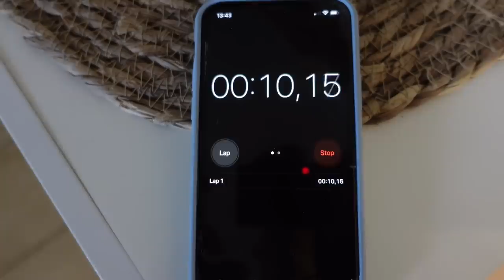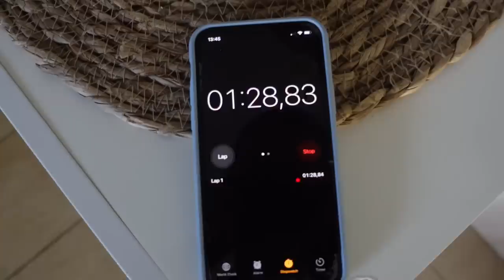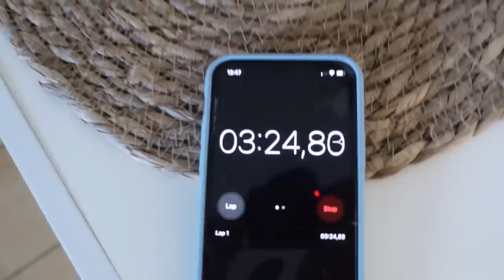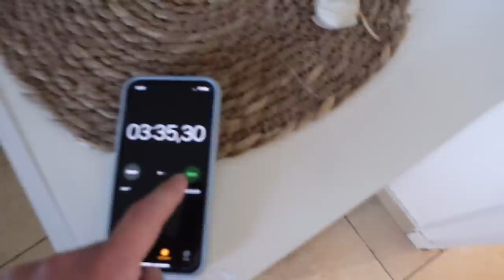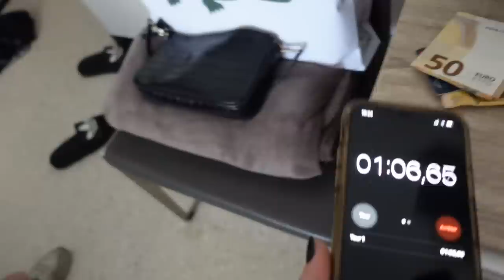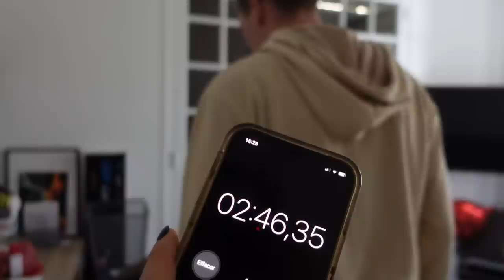NADJA vs. MARKO - ko se duze sprema?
Info:
Kamere: Nikon D5500, Canon PowerShot G7X mark II,
Sony zv1